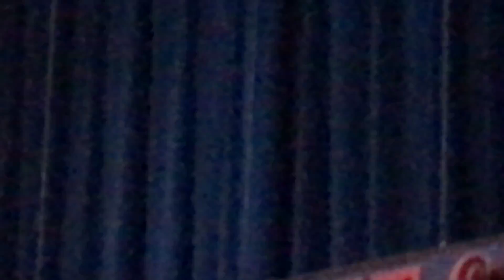Lucky Losers 2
video by Yana  (Hippie Uprising)